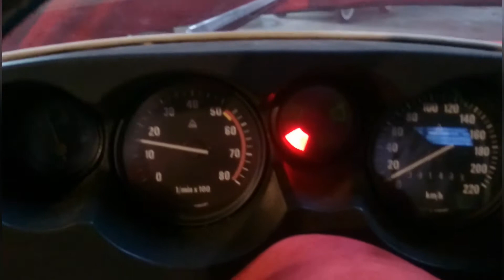Tour De KAN Rally 2020... По машинам... Кто досмотрит до конца, тот поймёт нас!!!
TourDeKANRally zoloteKermo AlloGarage GAZ69 GAZ21 VWKAFER TATRA613 romanovross dveribelorussii Сюжет про участников ралли Tour De KAN Rally, и команде Исторического Киевского Клуба Автомобилистов/Возрожденного... Присоединяйтесь, продолжение следует!